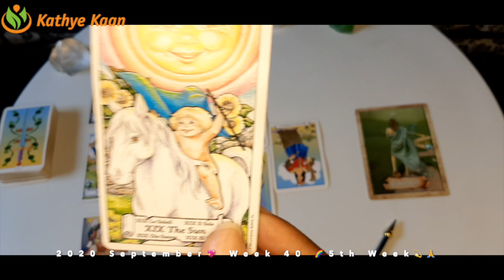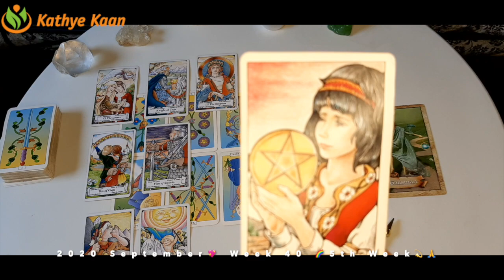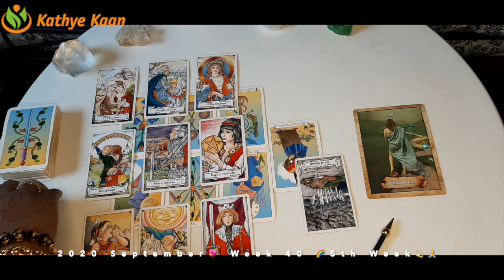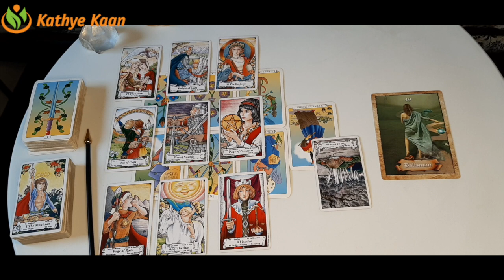PISCES Money! Expect Money 💖 WEEK 40 🙏💫 Weekly Reading September 28 to October 04 💫 PSYCHIC TAROT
Kathye